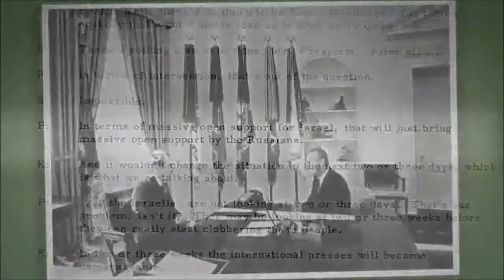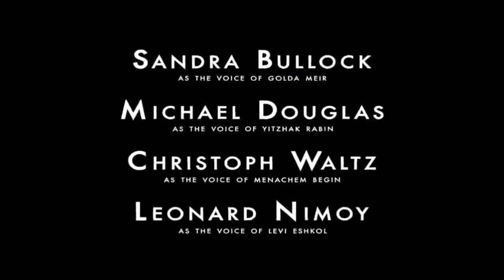Bnei Akiva of Toronto Presents: The Prime Ministers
Bnei Akiva of Toronto invites you to a special screening of
THE PRIME MINISTERS: THE PIONEERS

based on the international best-seller by Ambassador Yehuda Avner